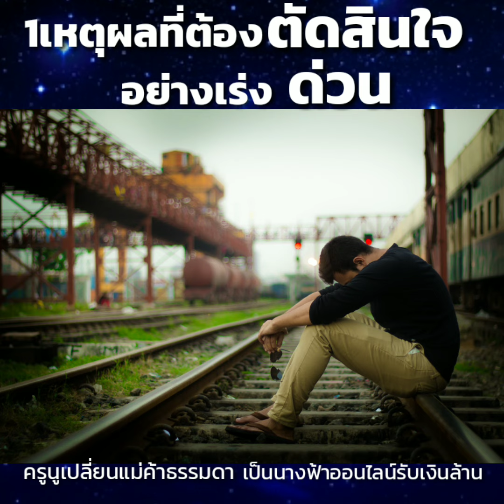เหตุผลที่ต้องตัดสินใจเร่งด่วน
เริ่มต้นขายออนไลน์,สร้างตัวตน,เทคนิคการไลฟ์,ตัดต่อวีดีโอ